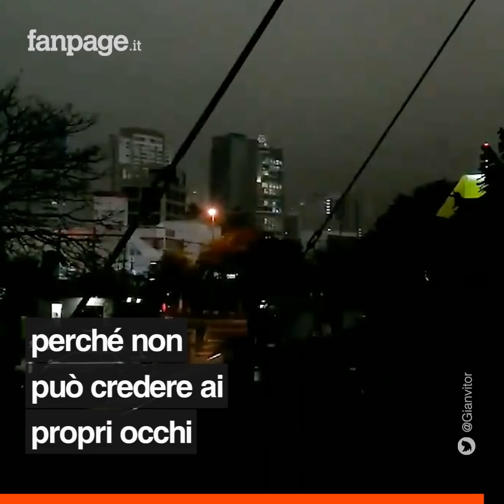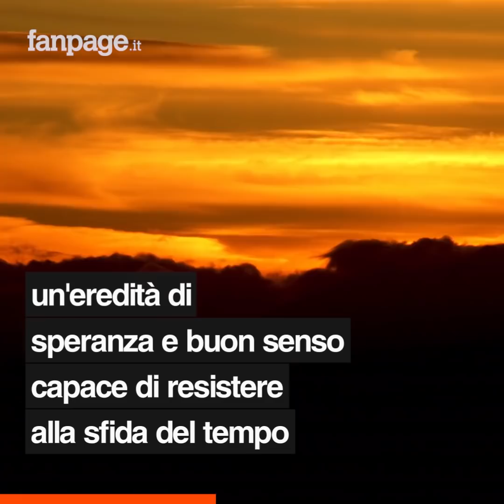Incendi record in Brasile: l’Amazzonia brucia e con lei il “polmone verde” della nostra Terra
Mentre stai leggendo questa frase, dall'altra parte del mondo il “polmone verde” della nostra Terra continua a bruciare. Forse ne hai già sentito parlare oppure pensi che non se ne stia parlando abbastanza; una cosa è certa, ciò che sta accadendo in Brasile in questo momento è un dramma che riguarda ognuno di noi perché il 20% dell'ossigeno che stiamo respirando, anche adesso, proviene da qui, dalla grandiosa foresta amazzonica che oggi è in pericolo per l'avidità dell'uomo. Il fumo denso sprigionato dalla vegetazione in fiamme rende l’aria irrespirabile, invade le città più distanti ed è visibile anche dallo Spazio; nonostante tutti i grandi incendi che divorano l’Amazzonia non accennano a fermarsi causati, secondo molti, dagli allevatori e gli agricoltori del posto che per ampliare i terreni a propria disposizione starebbero provocando un disboscamento senza precedenti agevolati dalle scelte del governo del presidente Jair Bolsonaro che ha ridotto gli sforzi per contrastare le attività illegali: “Solo nel mese di luglio oltre 2.250 chilometri quadrati di Foresta Amazzonica sono andati perduti, divorati dal fuoco e dall'inizio del 2019 sono stati contati oltre 73mila incendi l’83 percento in più rispetto all’anno scorso”, è quanto fa sapere INPE. Numeri che fanno crescere l'apprensione per migliaia di animali e piante in un’area che, come spiega il WWF, ospita più di 34 milioni di persone, circa 500 popolazioni indigene: “I leader del governo devono prendere posizione su questo problema, senza distogliere l'attenzione da ciò che conta davvero: il benessere della natura, del popolo dell'Amazzonia e dell’intero Pianeta”.